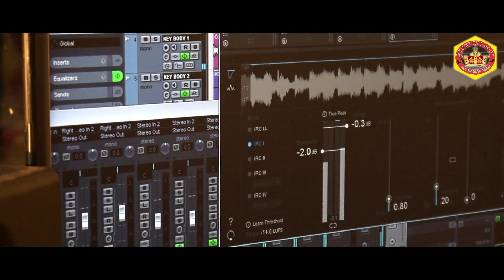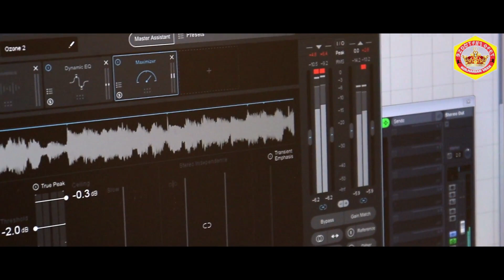HASA DAH HOYO SENGEL RIMIL|FULL SONG STUDIO VERSION 2021|NEW HO MUNDA FULL HDVIDEO|INDIA🇮🇳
Song-Hasa dah hoyo sengel rimil
Singer-Munna Chattar & Bharati purty
Producer & lyrics-Bishunu Soy
music,mix & mastaring-Raghunath
 Camera & Edit-Rajash Marndi
Audio Recoding-RS  home audio, Dubalabeda, Bahalda
This Ho digital channel (Kolharian veer official channel) brings to you all kind of Entertainment, including music,dance, comedy,animation and many exciting news from sports, politics, economy, culture, education etc affecting our community, discussions and debates on various social issues, like

This content is copyright to KOLHARIAN VEER OFFICIAL any unauthorized re-production or re-upload and DJ also is stictly prohibited.